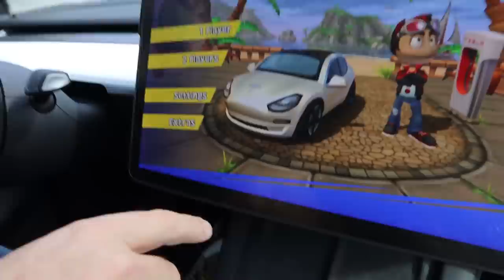Vlogmas Day 5 My Handbag Collection!!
Hey! It's Heather and welcome to Vlogmas day 5 :)
I decided to finally do my handbag collection with you. I'm sorry I didn't have all the information for each bag. I just know what I like...
~I hope y'all had a happy Saturday!~